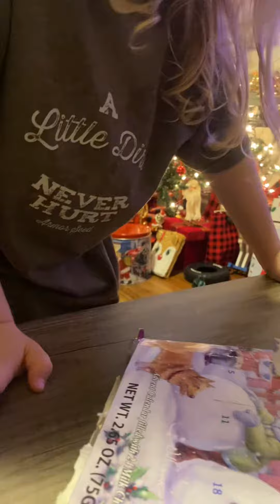Day 16 Advent Calendar 2023